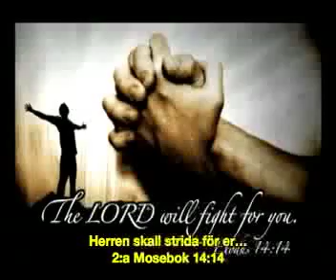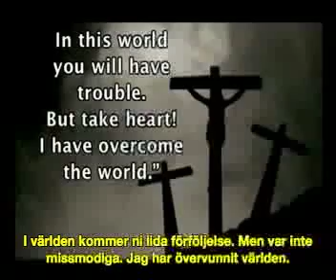Meni på svenska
Meni är en kvinna som flydde från Egypten efter att ha blivit kristen. Hon beskriver med vilket våld och hat muslimer förhåller sig mot kristna.